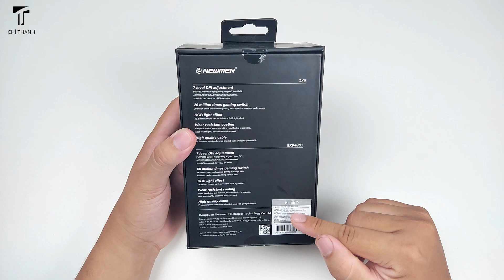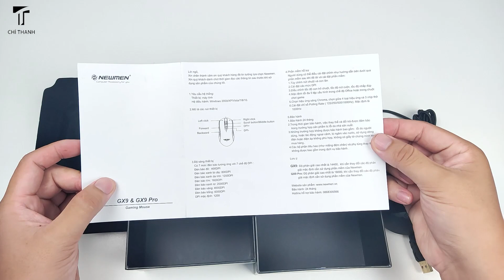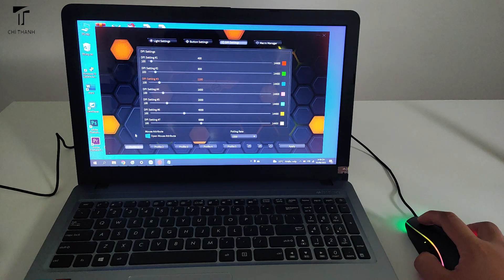Công Nhận Chuột Gaming Xịn Sài Nó Mượt Thiệt - Newmen GX9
(chú ý: vào link và xuống dưới để xem )

Review Chuột máy tính có dây Gaming Newmen GX9 mua trên Lazada với giá 469.000đ cho 1 ChuotGaming có dùng được không ?
Thử mua Chuột máy tính có dây Gaming NewmenGX9 trên Lazada xem chất lượng thế nào ?
Hướng dẫn sử dụng Chuột máy tính có dây Gaming Newmen GX9 mua trên Lazada66.
Xem Tachaba đánh giá Chuột máy tính có dây Gaming Newmen GX9 mua trên Lazada thật sự có đáng mua.